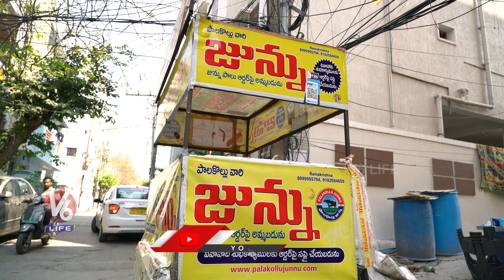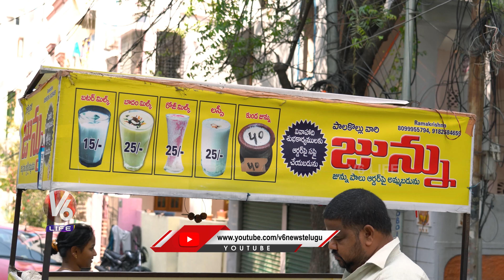Hyderabad Famous Palakollu Junnu Tastes Delicious With Health Benefits | Pot Junnu | V6 Life